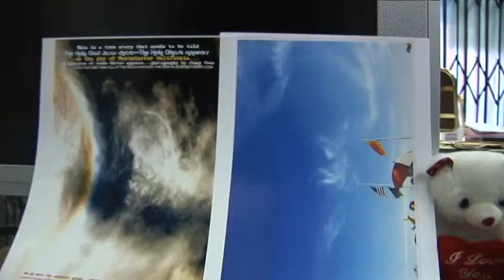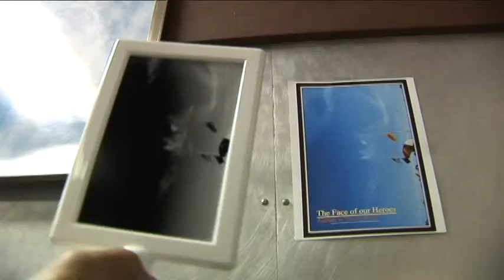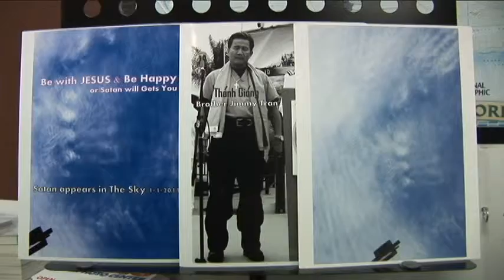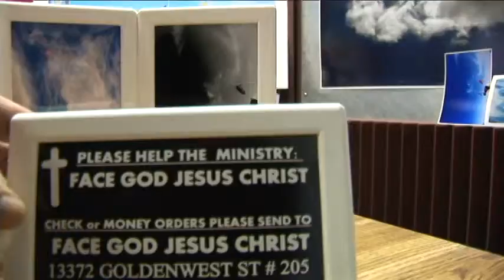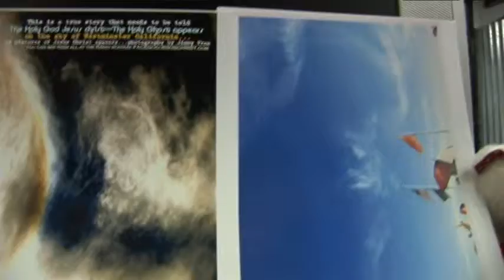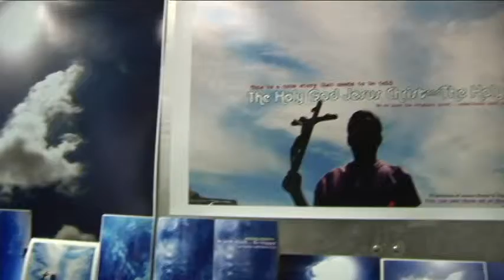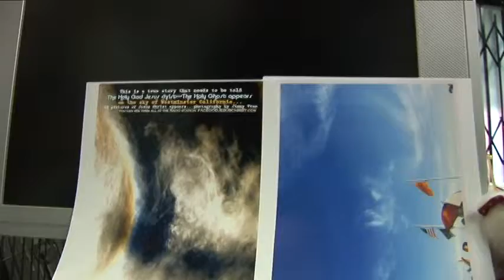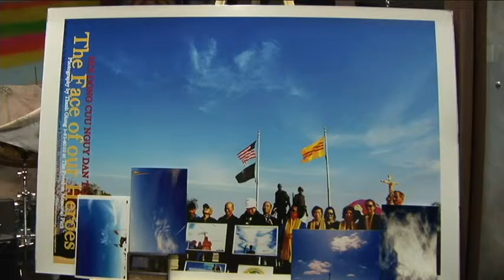A NEW ORDER OF GOD TO VATICAN & TO ALL NATIONS 001